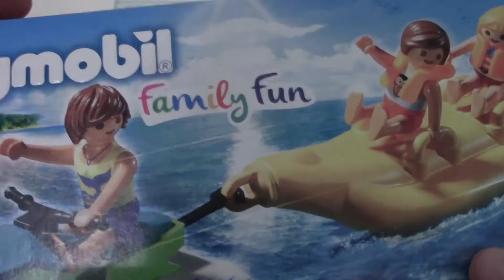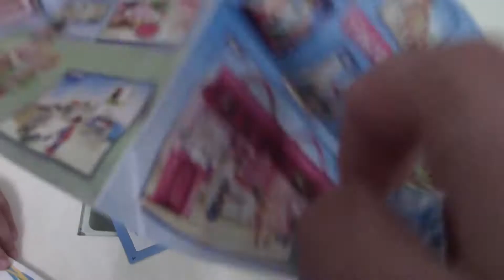Cumpleaños 6 años: Moto de agua con banana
Seguimos con los regalos del mayor en su cumpleaños de los 6 años.

¡Feliz cumpleaños!